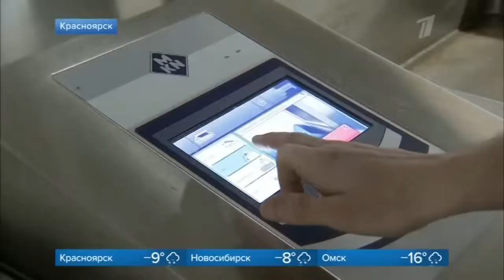XXIX Всемирная зимняя универсиада 2019 года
Сюжет Первого канала о подготовке к проведению XXIX Всемирной зимней универсиады 2019 года в г. Красноярске